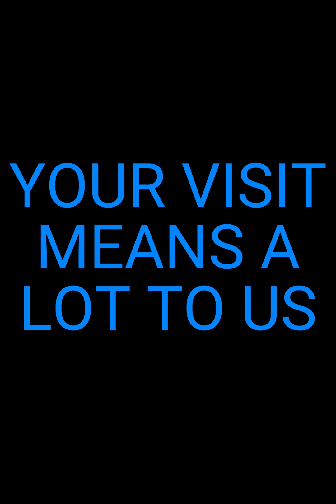Quantum Mechanics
Ahoy!
The music and sound effects are from YoutTubes's video library.
All images are AI generated with Perchance.
From Perchance:
I made this Perchance plugin using Stable Diffusion. Stable Diffusion's license allows commercial usage of generated images (or at least doesn't explicitly prohibit it). Check the Stable Diffusion license for more details.
A big Thank You to Microsoft, Perchance and YouTube!